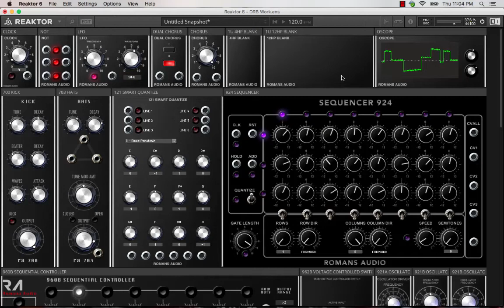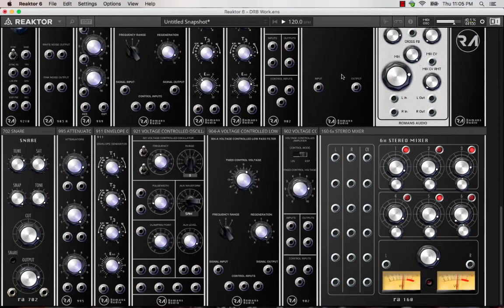Some of the Moog inspired modules...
Been hard at work this week on getting the Moog inspired modules completed.  I really like the new look and sound!  New here are the 921 Oscillator, the 960B SEQUENTIAL CONTROLLER & 962B SEQUENTIAL SWITCH (We did a rethink on the originals and added some really cool features!)